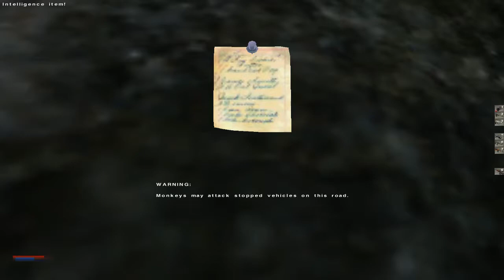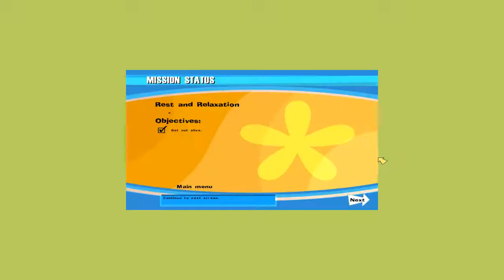No One Lives Forever (Rebooted Gameplay) {EP33} The Final!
TheGhostOfSabotage's Gaming Channel!

...Strong Language